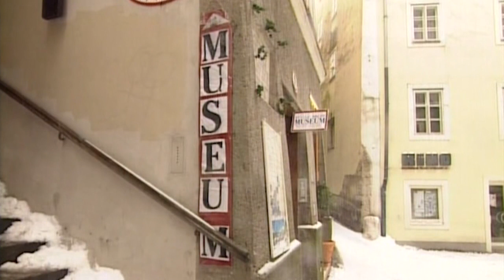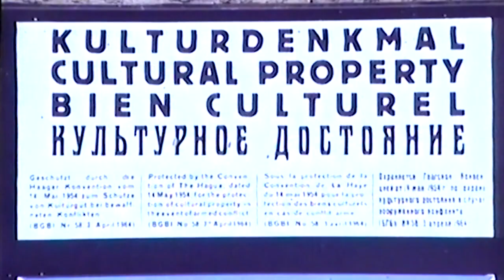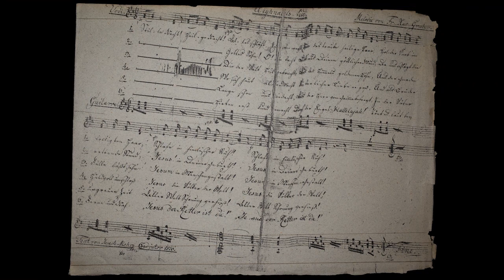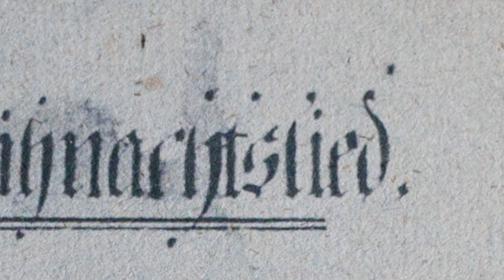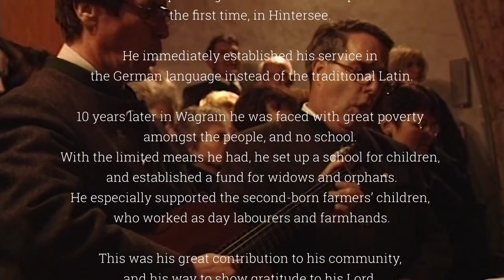Lecture in the Silent night museum about Joseph Mohr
At the birthplace of Joseph Mohr in Steingasse 9 in Salzburg was the "Silent Night Museum" from 1996 to 2003. Lecture on the life of Joseph Mohr and the origin of the Christmas carol "Silent night! Holly night".